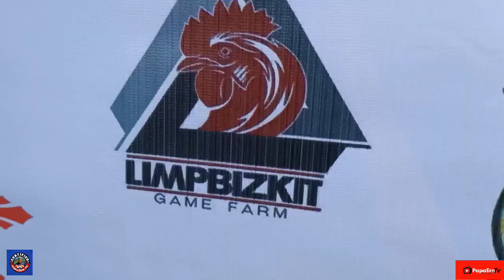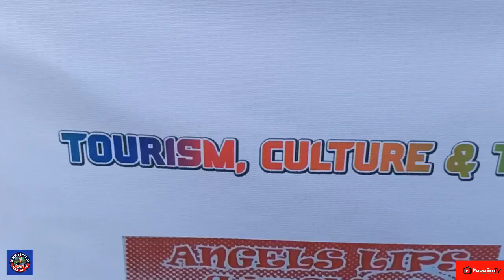wasdak 2023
Wasdak  2023  Audax Kabankalan  Charter day Anniversary  26th day..